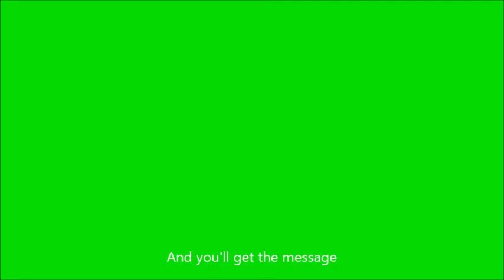Darchangel - BRICKS (Visualizer) ft. TommyG